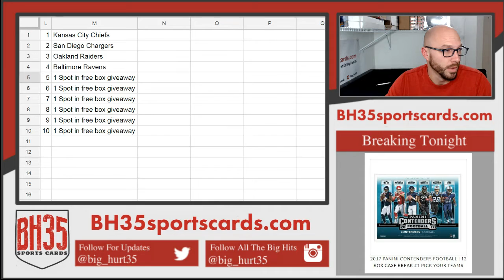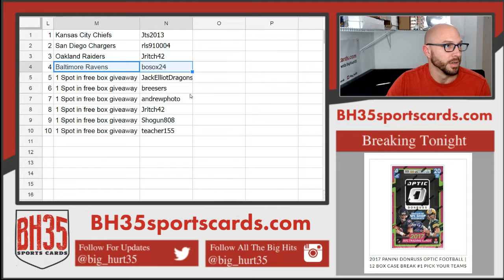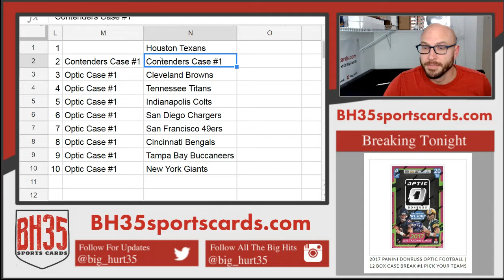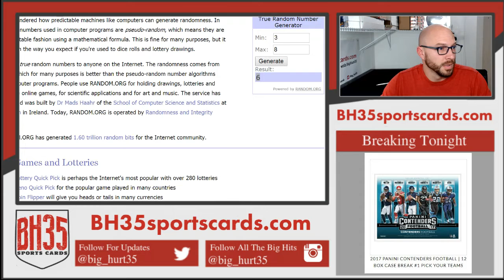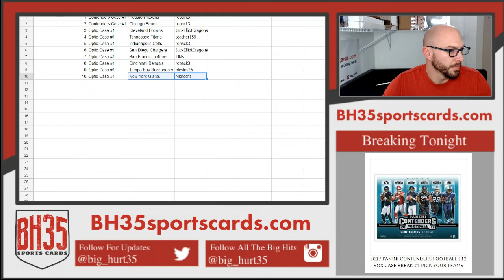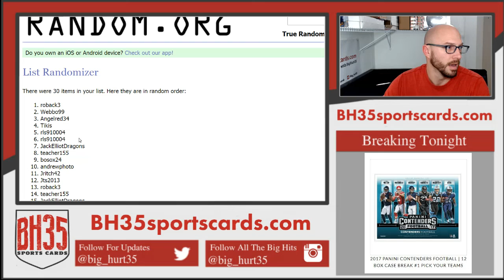1/4/2018 Mini Fillers and Giveaway